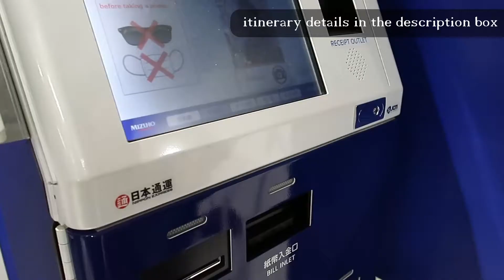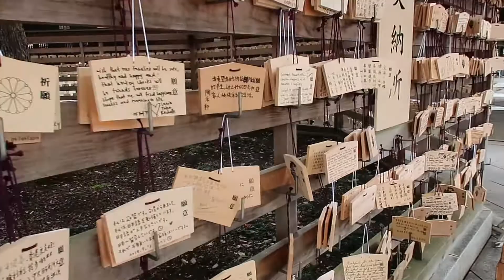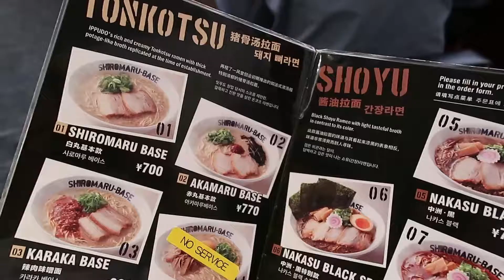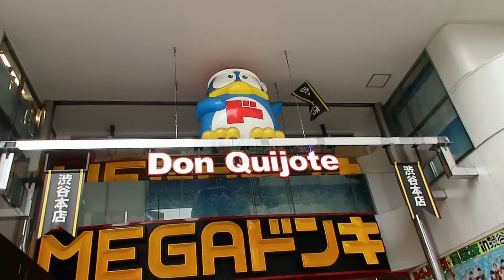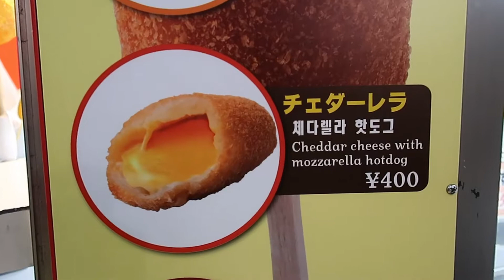Tokyo, Japan | Meiji Shrine, Shibuya and Odaiba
Isa na namang 'random weekend' ganap.

Ito yung unang araw namin sa Tokyo, Japan.

💸💸💸 Expenses in PHP 💸💸💸

     - fastest train option from Narita Airport to downtown Tokyo

479
     - Family Mart Snacks

1000 / person
     - Suica Card
     - used for most public transport

1500
     - Shiromaru Base Ramen for 3

600
     - Cheddar and Mozarella Hotdog for 3

😏😏😏 Locations 😏😏😏
Meiji Shrine
Shibuya
Odaiba
Shinjuku

🐶 Have A Blessed Day! 🐶